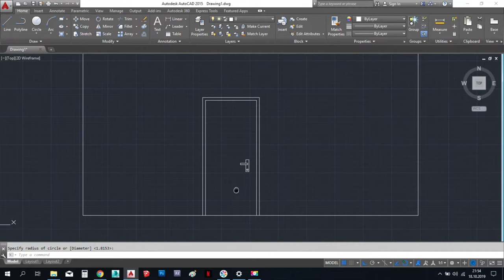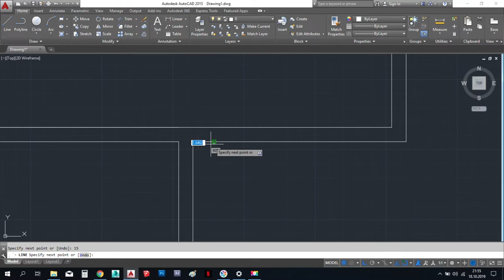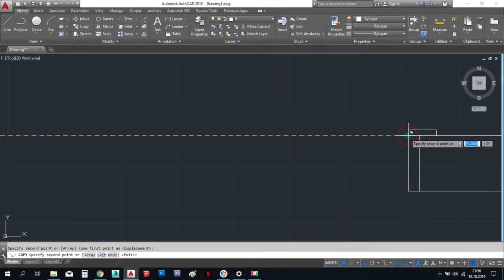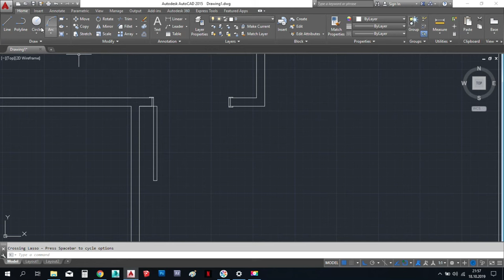AUTOCAD İLE MİMARİ KAPI ÇİZİMİ NASIL YAPILIR ?